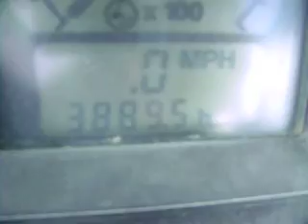MOV08426 Tractor John Deere 4960 $39400 edda35400